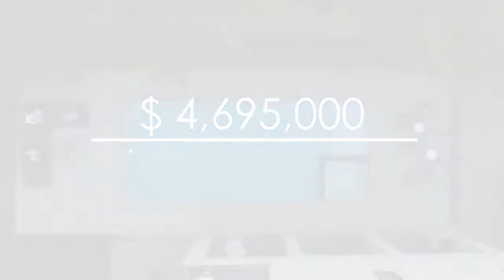LA TIMES HOT PROPERTY | FOX LA TV interviews MARKUS CANTER 2805 Nichols Canyon, Los Angeles CA 90046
Check out this FOX LA TV Interview with host Marla Tellez and LA top luxury real estate agent Markus Canter of Berkshire Hathaway and the LA TIMES HOT PROPERTY "Home of the Week" 2805 Nichols Canyon, Los Angeles CA 90046. More photos or this sizzling hot property and info